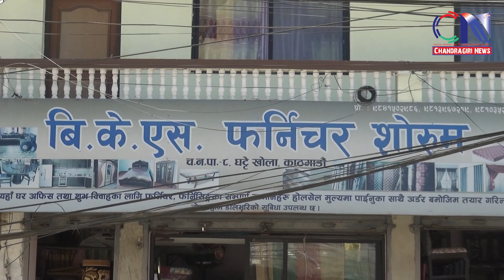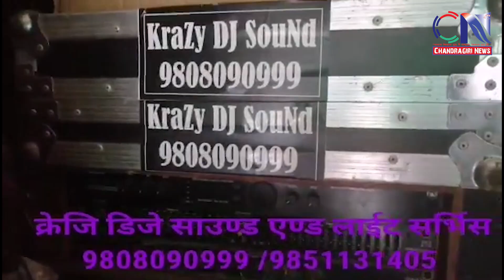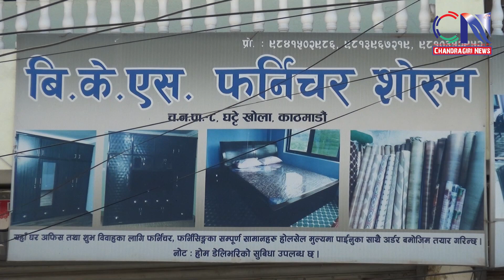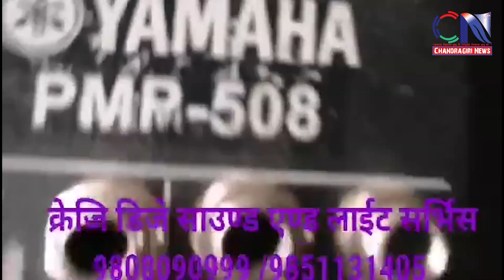Chandragirinews.com Talk Show (Episode 7)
Mr. Anju Dixit (Principal)
West Point High School